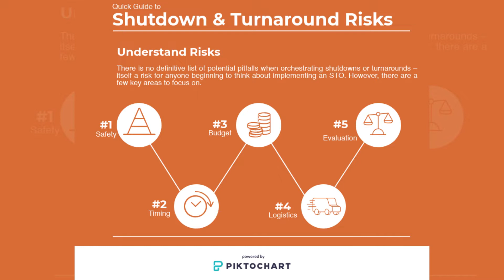TURNAROUND MANAGEMENT | Mr. Gopal Mishra | ERP Manager of HPCL | T-Talk Ek Boond Soch Ki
Part 2 of 9 Episodes with Mr. Gopal Mishra ERP Manager of HPCL on T-Talk Ek Boond Soch Ki shares his experience about career in Project Management

MUST WATCH: Parents, students, marketing professionals, MBA students.
Follow T-Talk!